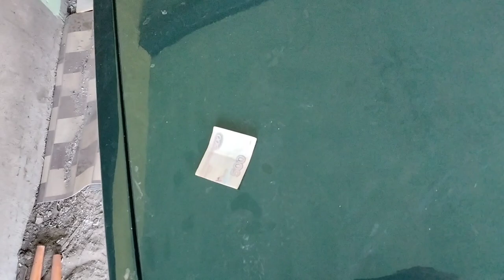НАШЁЛ ДОМИК В ЛЕСУ / СХРОН ЖЕЛЕЗА / ТРИ ДНЯ КОПА В КОПИЛКУ!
Леший на металлокопе.